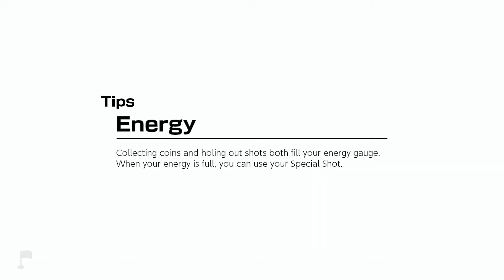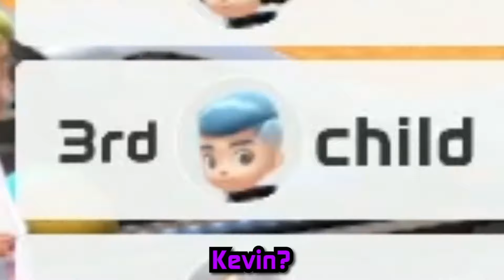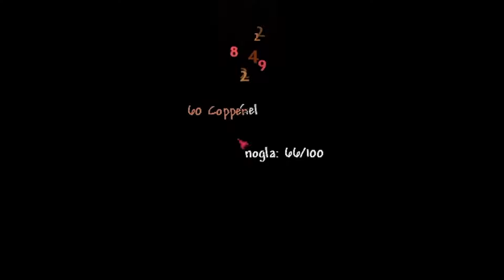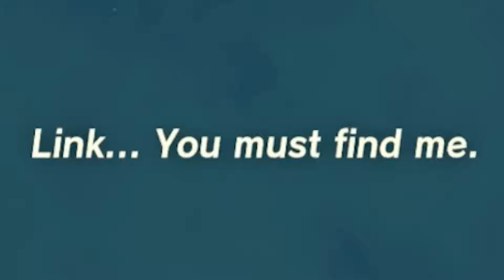Kevin suffering in children's games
Payback for all those children he's made suffer in turn...

Special thanks to channel donors:
slump sloth
SOGGY SAMMICH

Special thanks to channel members:
caitlin
Joe Jensen
Jake The Robot
Syrph
The Wonky Donkey Supporter
Suda Falls